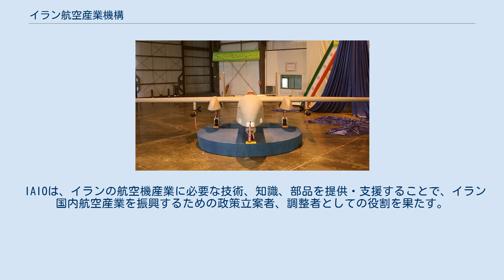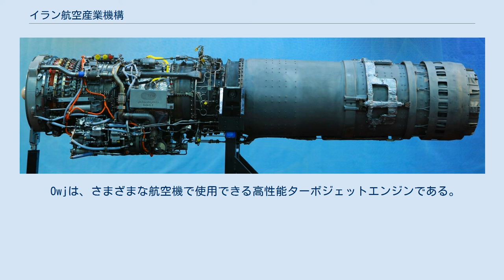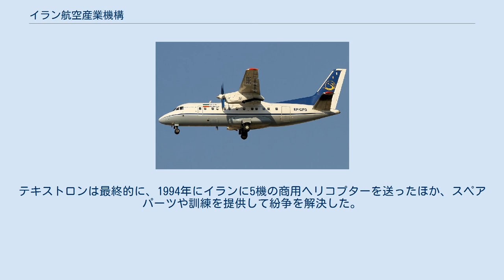イラン航空産業機構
イラン航空産業機構（IAIO）（ペルシア語：سازمان صنایع هوایی ایران‎ ）は、航空宇宙産業機構としても知られ、イランの民間・軍事航空産業を計画、統制、管理することを目的として1966年に設立されたイランの国営企業である。
航空宇宙産業機構は、航空機や航空宇宙製品を直接製造するOEMと、イランの国営航空会社を傘下に持つコングロマリットの両方の役割を果たしている。
 現在、IAIOは次の航空組織、SAHA、HESA、PANHA、民間航空産業を指揮している。
これらの組織は、イランの航空宇宙とイラン民間航空において、異なる補完的な役割を持っている。
 1969 年にはイラン・ヘリコプター・サポート・アンド・リニューアル・カンパニー（IHSRC、またはPANHA）、1970 年にはイラン航空機産業（IACI）、1974 年にはイラン航空機製造工業会社（IAMI、ペルシャ語の頭字語 HESA）が設立された。
他にも、国軍のイラン航空産業機構（イラン軍航空産業機構（IAFAIO））とゴドス航空産業会社研究センターという2つの重要な企業が1980年代初頭に設立された。
 テヘランのラヴィザン郊外に本社を置き、13の主要工場で1万人以上の従業員を雇用している。
航空宇宙分野に加え、イランの弾道ミサイル計画にも深く関わっている。
 IAIOは、イランの航空機産業に必要な技術、知識、部品を提供・支援することで、イラン国内航空産業を振興するための政策立案者、調整者としての役割を果たす。
 イランの航空産業は急速な発展を遂げている。
イランが独自に設計・製造したアザラフシュとサーエゲ戦闘機の初飛行から、ヘリコプター、ターボプロップ、旅客機の大量生産と開始で証明されている。
また、中東地域では初となるボーイング737-800シミュレーターも製造している。
人口8,100万人のイランでは、6,300機の航空機が必要であるが、100万人に対して9機以上の航空機を保有できていない。
 イランの航空産業のインフラは、1930年代、レザー・パフラヴィーの時代に確立された。
当時、ドイツのユンカース・アビエーションが外国の専門知識と支援を提供していた。
 この産業はその後、石油収入の増加の恩恵を受け、1970 年代のモハンマド・レザー・パフラヴィー国王の時代に拡大した。
国王はアメリカの最先端兵器を大量に発注しただけでなく、イランで生産する能力も獲得していた。
数十億ドル規模の産業化計画の下、国王はアメリカの軍需企業に依頼して、イランで一から兵器工場を作るようにした。
 このようにして、ベル・ヘリコプター（テキストロン社の一部門）は、エスファハーンにベル 214ヘリコプターの生産工場を建設していた。
ノースロップ社はイラン航空機製造工業の共同パートナーでもあった。
イラン航空機製造工業は、イランに販売されたアメリカ軍機の多くを整備し、航空機部品や最終的には飛行機の完成品を生産することが期待されていた。
これらの取り組みは、イランにおける米国の産業関与の大きな割合を占めており、近代的なハイテク産業を発展させようとする国王の努力の中心的な部分であった。
 イラン革命後の欧米の制裁を経て、イラン政府の一般的な公式政策は、世界最高のものを揃えることから、特に技術的製品など国内のニーズを満たすために独自製造できることに変わり、「制裁に強い」というものになっていった。
 この緊急性が航空分野ほど高い分野はない。
そのため、イランは、ライセンスや技術の購入契約や、部品のリバースエンジニアリングなどを通じて、時々、イラン国内で製造可能な劣ったものを好み、より優れた欧米製の航空機の購入を回避してきた。
これは、イランが1980年代から現在に至るまで、国内の技術的不足のために所有してものを維持できなくなる状況を回避するためであった。
 フォトロスは、2013年に設計・開発された偵察・監視・戦闘用無人航空機の一つである。
 HESAは、IrAn-140-100を製造して飛行させた。
 イランの元大統領マフムード・アフマディーネジャードは、イランで製造されたIran-140などの航空機の購入を支持していた。
 イラン航空産業機構は、ロシアと協力して、今後10年以内に210人乗りの先進的なTu-214とTu-204を100機製造する計画である。
また、イランはカモフのライセンスの下、少なくとも50機のKa-32ヘリコプターをイランで製...